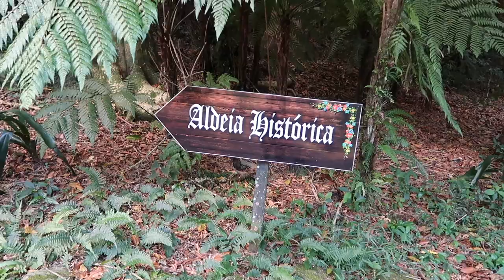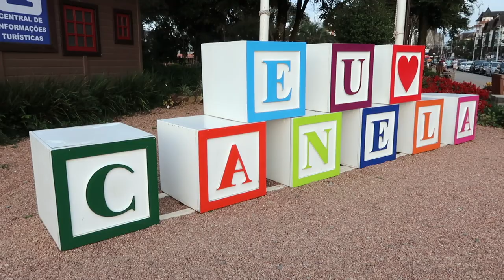Roteiro de viagem a Gramado e Canela na Serra Gaúcha | Dicas de Viagem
Confira um roteiro de viagem a Gramado e Canela na Serra Gaúcha - Rio Grande do Sul. O passeio de um final de semana vale muito à pena, a região tem muitas atrações e paisagens lindas.

Beijos

Fê :-)